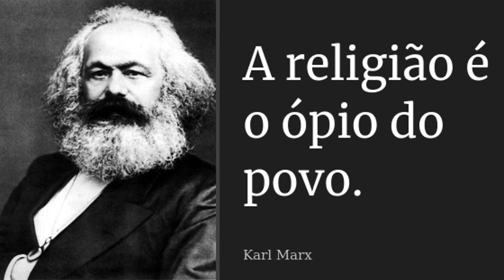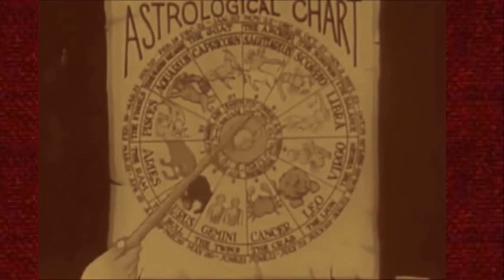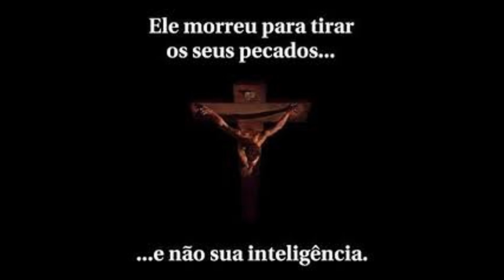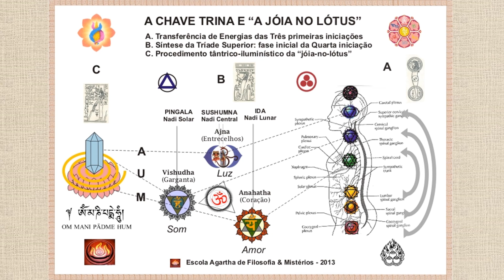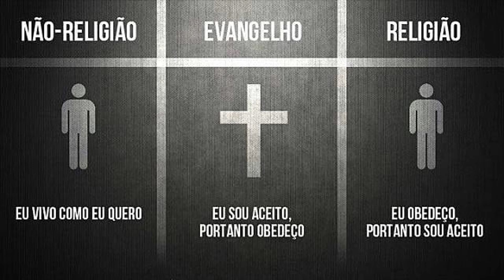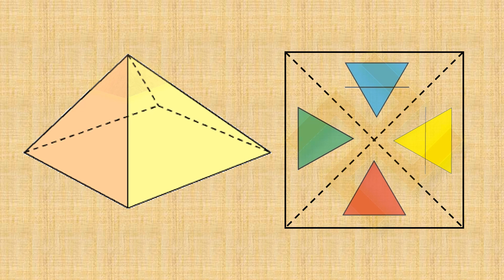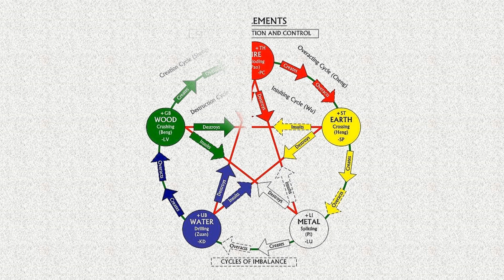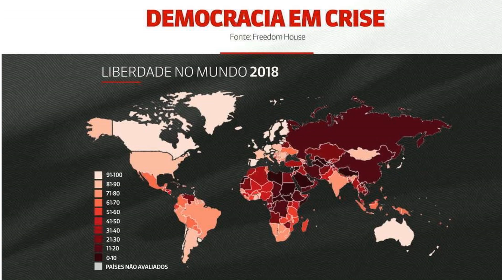A Revolução Perenialista - 2. Superando os Contrários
Curso de Filosofia Perene para quem deseja conhecer melhor esta tradicional visão-de-unidade que tem proporcionado os melhores momentos da humanidade. O Professor Luís A. W. Salvi é autor de centenas de publicações originais sobre a Sabedoria das Idades.
Este curso visa oferecer respostas e esclarecimentos sobre a Filosofia Perene no mundo atual e em nosso país, apresentando uma visão idônea e não-reducionista desta Holofilosofia. Uma abordagem do Perenialismo “para gente grande”, para Espíritos íntegros e amantes da unidade da vida.
Vídeo 1. Apresentação; Vídeo 2. Superando os Contrários; Vídeo 3. A verdadeira Filosofia; Vídeo 4. A Etimologia da Transcendência; Vídeo 5. A “Tradição Primordial”; Vídeo 6. Esoterismo na Bíblia?; Vídeo 7. Os Sagrados Pontifex; Vídeo 8. O Mundo Atual; Vídeo 9. A Hora Chegada?; Vídeo 10. A Nova Matese.
Vídeos (cursos, videoséries, documetários):
Para usufruir melhor e colaborar com nosso canal siga estes cinco passos:
Quer dar uma contribuição maior?
Banco do Brasil, Ag 3537-8, cc 23651-9, CEP 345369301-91
O Professor Luís A. W. Salvi é um filósofo perenialista, autor de mais de centenas de publicações originais sobre a Sabedoria das Idades, representando o único grande porta-voz da Civilização da Nova Era– a Civilização Cósmica (ou Civilização Crística).
Canal para veiculação da Sabedoria das Idades com foco na edificação objetiva de uma Nova Era a partir da Nova Terra da Luz apontada pelos grandes mensageiros